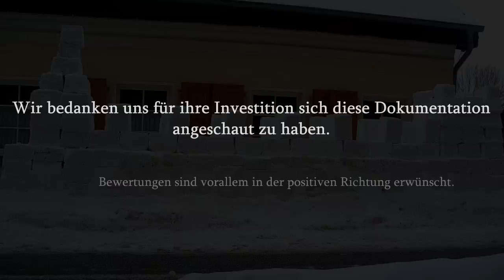Die Schneefestung von Zehdenick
Eine aus Schnee erbaute Festung zwischen Haus und Straße